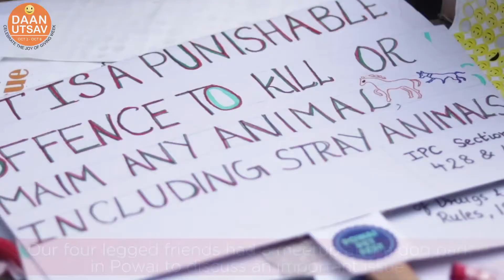Pet Fest 2018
Last weekend Powai joined their furry 4 legged friends in a walk around town to raise awareness for the animal rights movement. The walk was held as part of Daan Utsav - Joy of Giving Week. With a walk, making new friends and a lot of treats on the way this was a "Pawfect" evening at the dog park